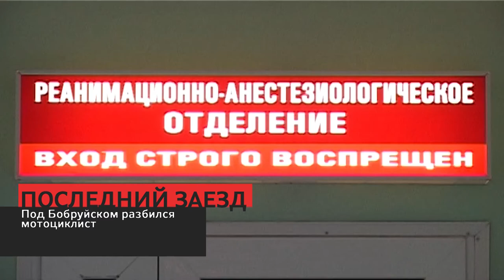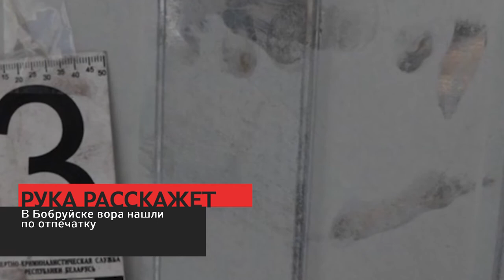Сирена 10 06 20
1. Летние ДТП. Череда аварий с байками в городе! Кто виноват и что делать?
2. Когда рука - вещьдок. В Бобруйске вора нашли по отпечатку пальцев. Только у нас – подробности громкого задержания!
3. Спасло чудо. Под Могилевом 2 дня искали женщину. И нашли!  Как это было?
4. И рискнул ради ребенка. В Китае пожарный спас 5-летнюю девочку с 40-метрвой высоты.